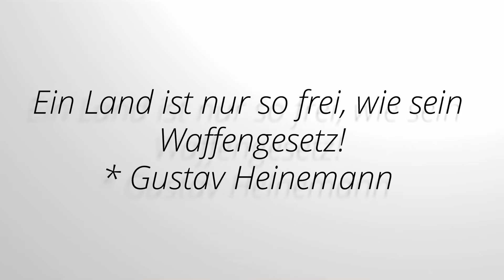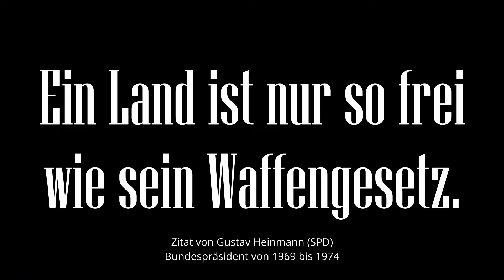Ein Land ist nur so frei wie sein Waffengesetz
Um was geht es eigentlich wirklich bei den immer wiederkehrenden Verschärfungen des Waffengesetzes?

Leider sind die Videoaufnahmen nichts geworden, daher die Overlayvideos.